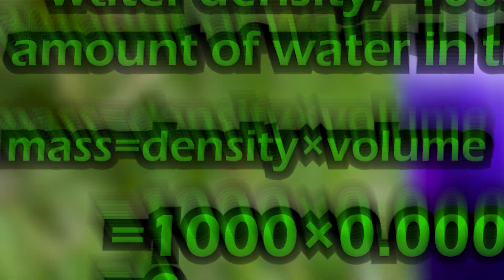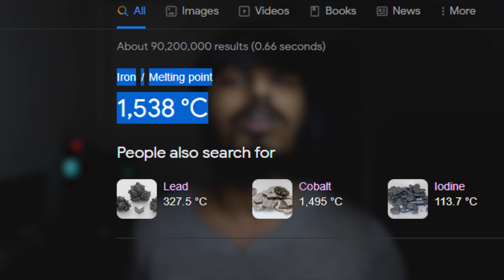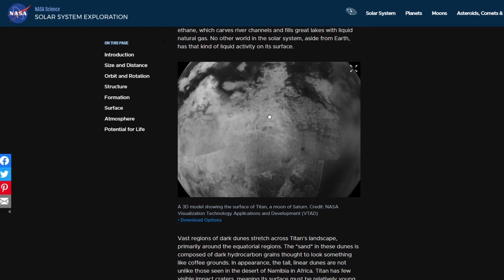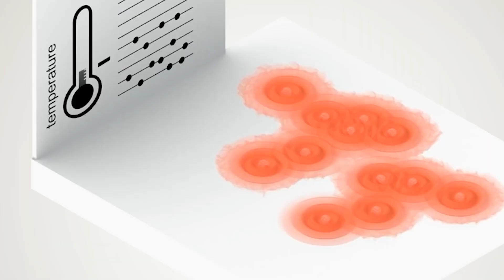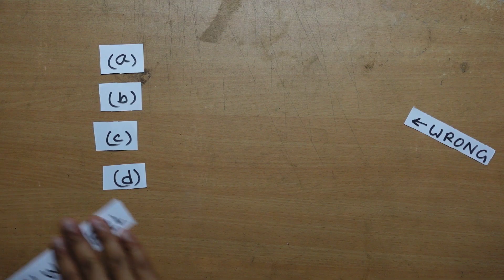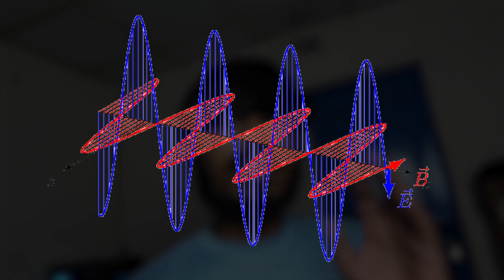I Solved This IMPOSSIBLE Riddle! StoryHead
"I Solved This IMPOSSIBLE Riddle!" is an easy bangla science video from StoryHead. This video explains what is the current state of the glass if half of the water is removed from a water-filled glass? Half full? Or Half Empty?

The solution to this confusion is hidden in the glass itself. I discussed various physical states of matter. I also reflected on the limitations of our eyes and the importance of critical thinking while solving the situation.

"I Solved This IMPOSSIBLE Riddle!" একটি সহজ বাংলা সাইন্স ভিডিও। এই ভিডিওটিতে আলোচনা করা হয়েছে একটি পানি ভরতি গ্লাস থেকে অর্ধেক পানি অপসারন করে নিলে গ্লাসটির বর্তমান অবস্থা কি হবে? অর্ধেক পূর্ণ? নাকি অর্ধেক খালি?
এই কনফিউশানের সমাধান লুকিয়ে আছে গ্লাসের ভেতরেই। এখানে আলোচনা করা হয়েছে পদার্থের বিভিন্ন ভৌত অবস্থা সম্পর্কে। আমাদের চোখের সীমাবদ্ধতা এবং ক্রিটিকাল থিংকিং এর গুরুত্বের ব্যাপারেও আলোকপাত করা হয়েছে।